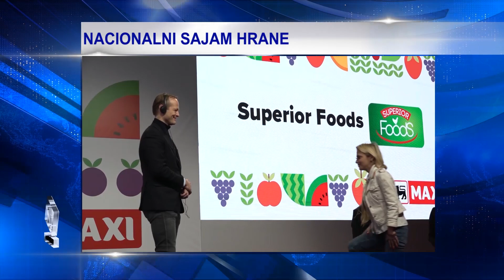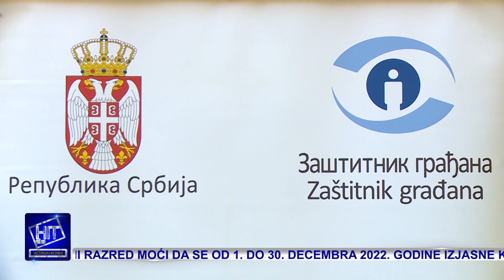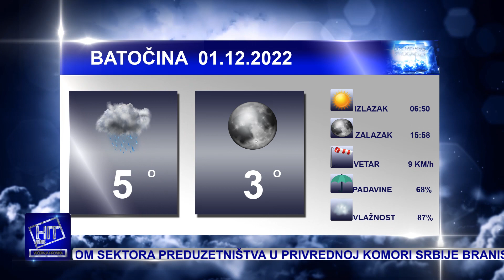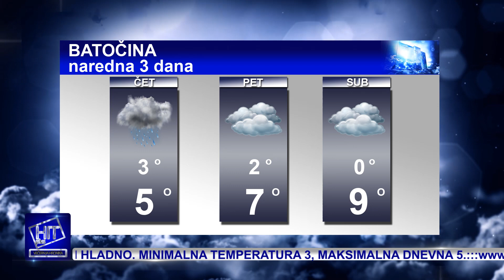Hit plus Večernja hronika 30.11.2022.